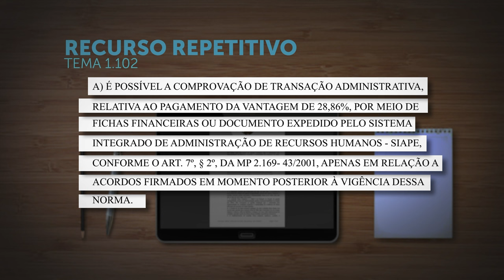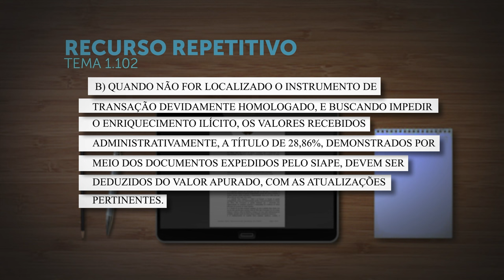Documento do Siape só comprova acordo sobre vantagem de 28,86% após edição da MP 2.169-43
​No julgamento do Tema 1.102, sob o rito dos recursos repetitivos, a Primeira Seção do Superior Tribunal de Justiça (STJ) estabeleceu que "é possível a comprovação de transação administrativa, relativa ao pagamento da vantagem de 28,86%, por meio de fichas financeiras ou documento expedido pelo Sistema Integrado de Administração de Recursos Humanos (Siape), conforme o artigo 7º, parágrafo 2º, da MP 2.169-43/2001, apenas em relação a acordos firmados posteriormente à vigência dessa norma".
REsp 1925194
REsp 1925190
REsp 1925176